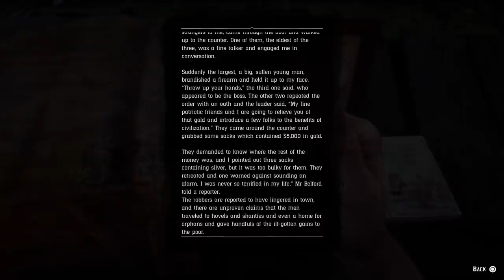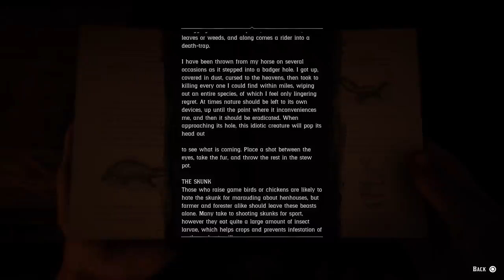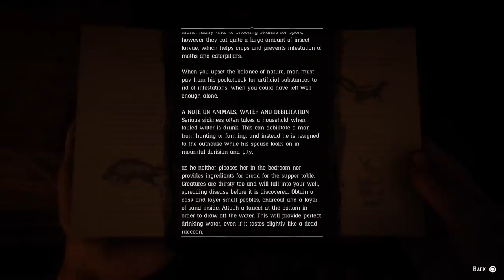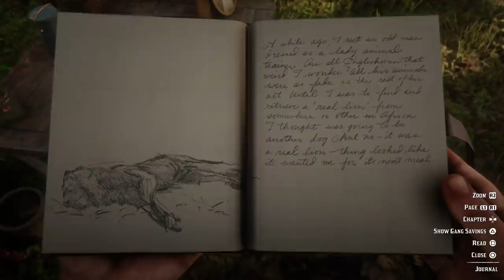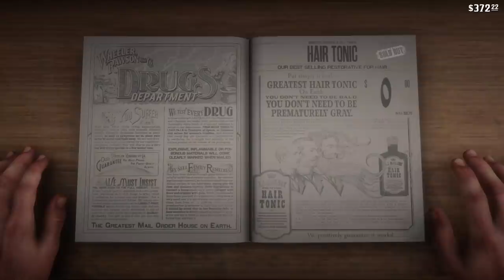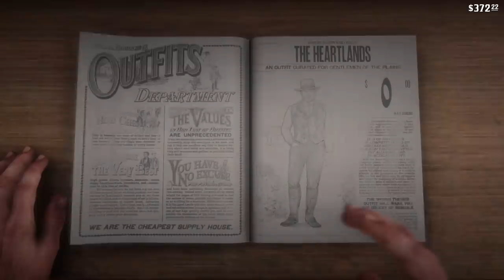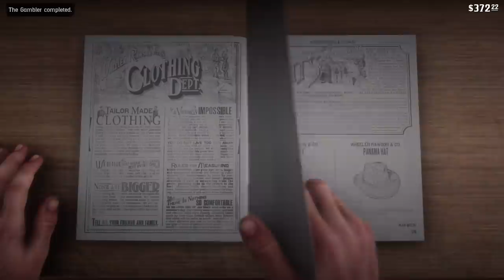Let's Play Red Dead Redemption 2 Part 28 - An Honest Mistake [Blind PS4 Gameplay]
Let's play Red Dead Redemption 2! In part 28 of this blind gameplay/playthrough of Red Dead Redemption 2, Arthur Morgan and Uncle and gang go rob a wagon.

Quests/Missions in this video:
- Item Request: Jack's Thimble
- An Honest Mistake
- Stranger Encounter: Captured Man in Rhodes Gunsmith's Basement